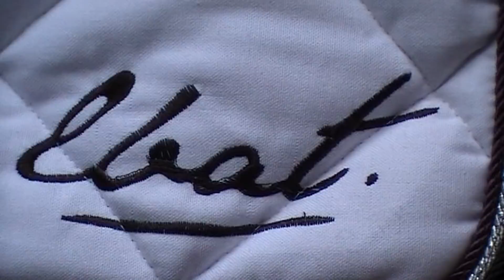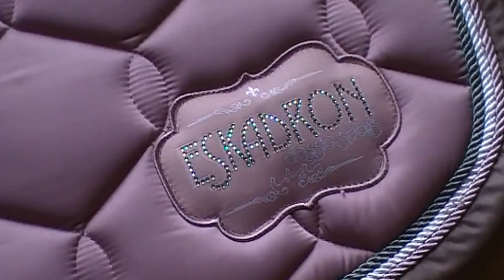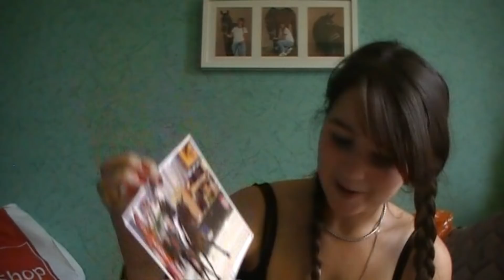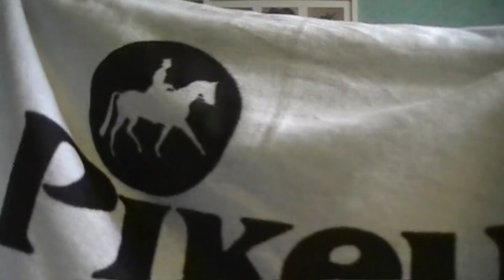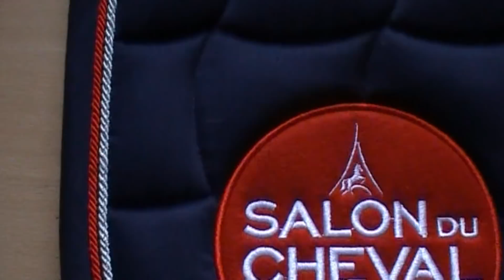[ HAUL ] J'ai ( beaucoup ) trop craqué Oupsii 🤷🏼‍♀️🛍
Avec un peu ( beaucoup ) de retard, voilà mes achats du Salon 🛍

Ça faisait un moment que je devais vous présenter mes achats du Salon ( & ceux effectués avant & après ) & c’est enfin en ligne !
Désolée pour la qualité de vidéo qui est vraiment pourrie 🤭

Bon visionnage !

Sellerie Strass ) ; bénéficiez de 5% de remise sur toute commande réalisée avec le code GRAGRACHON.
Horsethologie ) ; bénéficiez de 10% de remise sur toute commande passée avec le code SANAGA.

Musique proposée par La Musique Libre

Pour en savoir un peu plus sur nous 🐴👩🏼

• Sanaga est une selle française née le 15 mai 2006 & qui a donc actuellement 11 ans. C'est une jument assez caractérielle mais extrêmement généreuse. Son grand cœur nous à emmené plus loin que ce que nous esperions, repoussant toujours plus loin nos objectifs.

• Moi c'est Domitille, née le 26 avril 1995, cavalière passionnée depuis ma plus tendre enfance & titulaire de mon galop 7 depuis quelques années maintenant. Je suis plutot orientée dressage, mais ça ne m'empêchait pas de toucher un petit peu à l'obstacle & au complet quand la santé de Sanaga le permettait.

• Cela fait maintenant plus de 6 ans que nos routes se sont croisées, pour le meilleur & pour le pire.